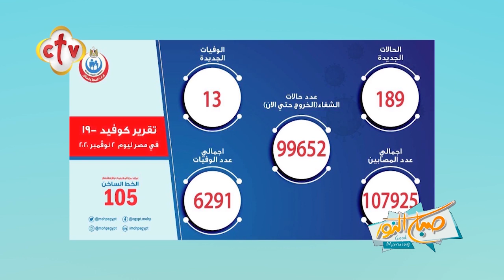تعرف على الإجراءات الاحترازية بدءًا من اليوم، وأعداد المصابين في مصر مقارنة بالعالم